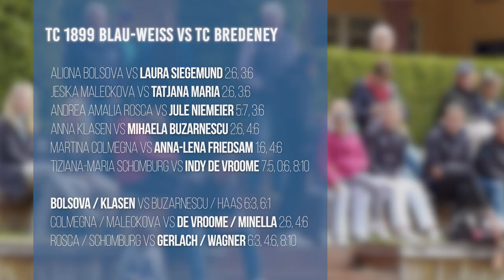Deutsche Tennis-Asse SIEGEMUND, MARIA UND FRIEDSAM ZU STARK! I TC 1899 Blau-Weiss vs TC Bredeney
Der Mut und Einsatz vom TC Blau-Weiss wird leider nicht belohnt. Gegen den amtierenden Deutschen Meister TC Bredeney aus Essen hat das Team von Alexander Dersch kaum eine Chance und verliert schließlich mit einem mehr als deutlichen 1:8.